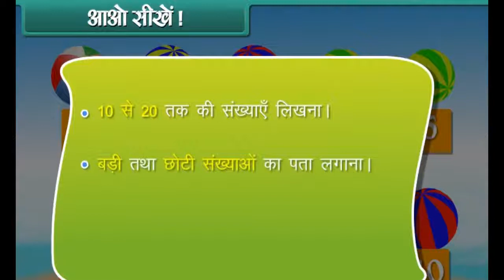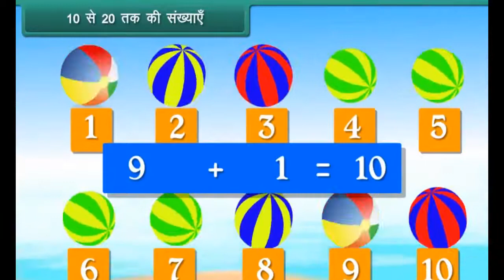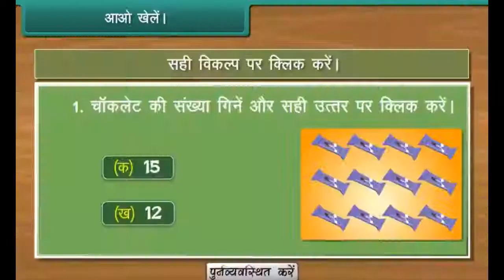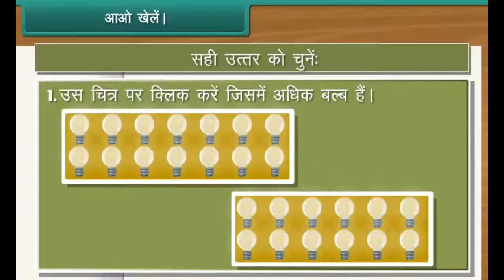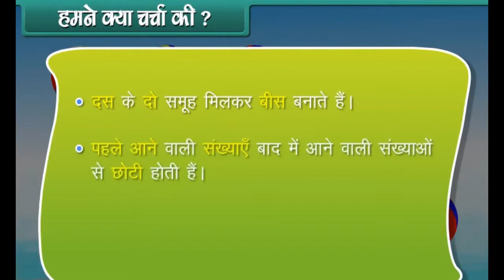Number from 10 to 20